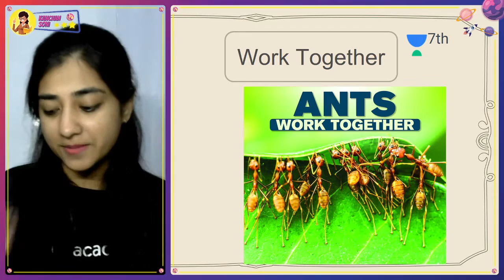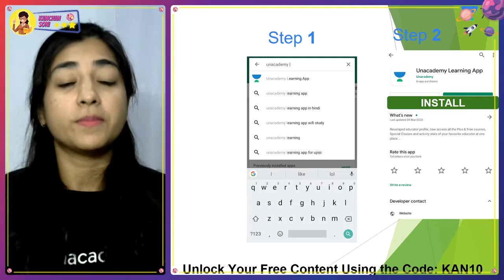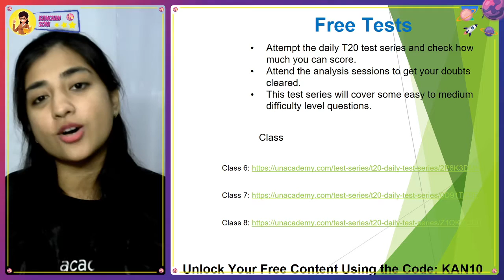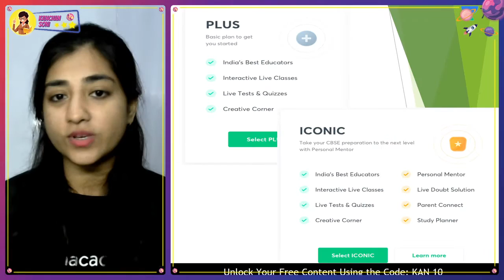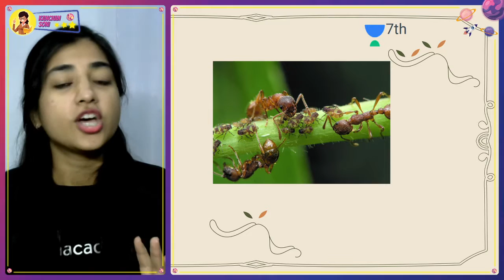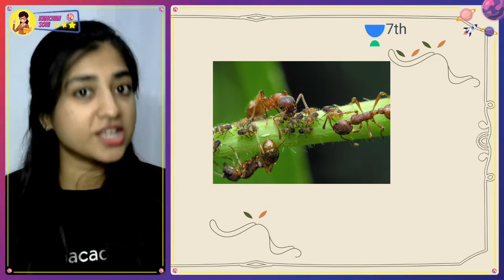Class 7 History Unacademy | Motivational Video | Work Together | Kanchan Soni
Kanchan Soni and more top Educators are teaching live on Unacademy.

Unacademy Class 7 is a free YouTube channel that aims at paving a strong foundation. Unacademy believes that a stronghold on subjects like Social Science, Maths, Physics, Chemistry, and Biology can only be accomplished with a greater level of emphasis in class 7.

1. One Subscription, Unlimited Access
2. Learn from your favorite teacher
3. Real-time interaction with the teacher
4. You can ask doubts in the live class
5. Limited students
6. Download the videos & watch offline